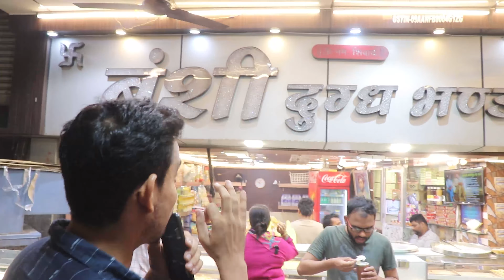Ganesh Chaturthi Special || Khoya Modak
ganeshchaurthi is basically marked as the arrival of our favorite lordganesha and on the odd days we do the function of visarjan and we pray him to come soon next year.
So this is all about sweets and celebration and a new way of making chaat. Hope you all will enjoy this video .
LOCATION :
BANSHI DUGD BHANDAR - P ROAD
KANPUR